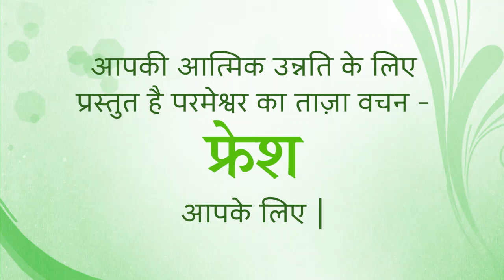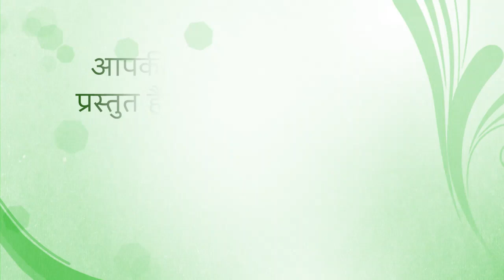FRESH Thought for 20 july 2020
So, what are the bits of your life that God wants to be involved in? Is it just the spiritual side, the emotional side? Or does His reign, His kingdom, His provision and blessing extend to every part of your life?